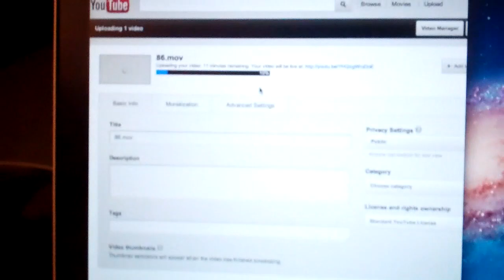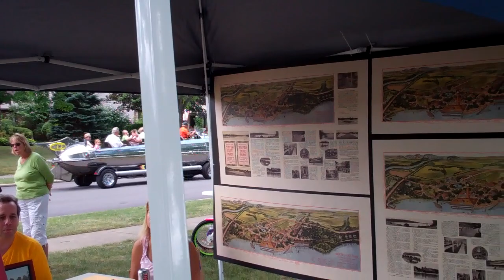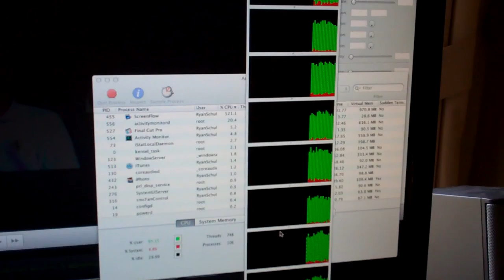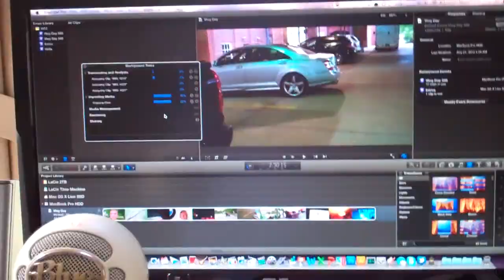Kabbab 7/21/12 - Day 587